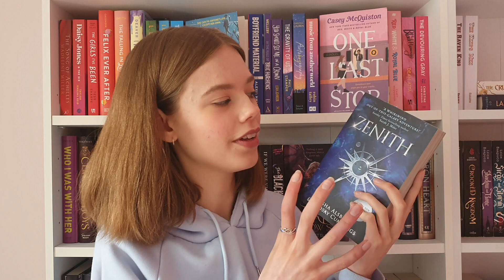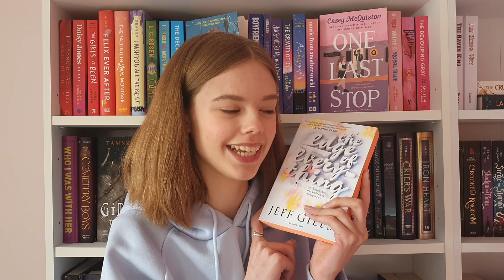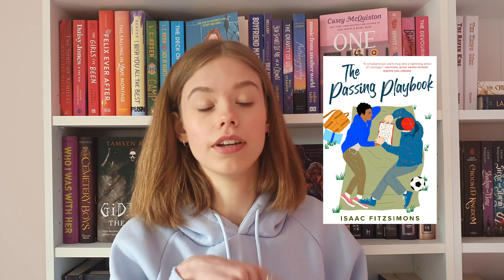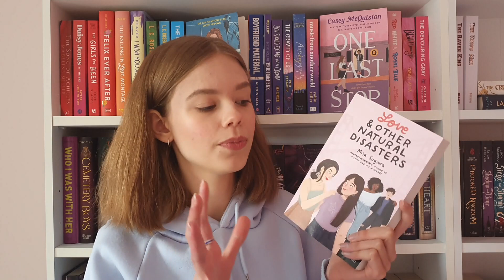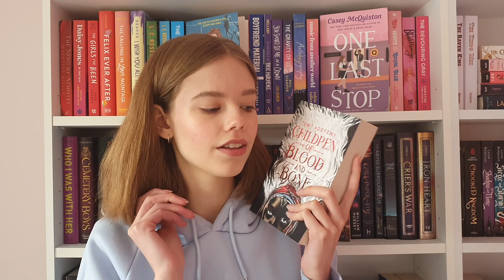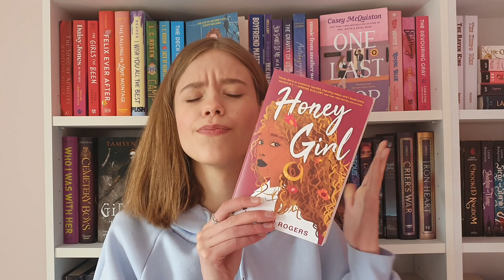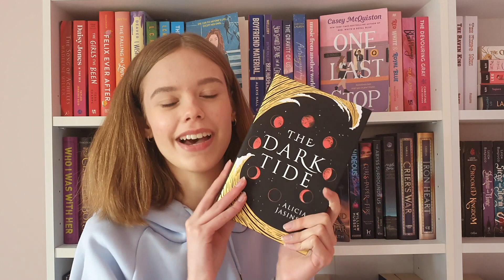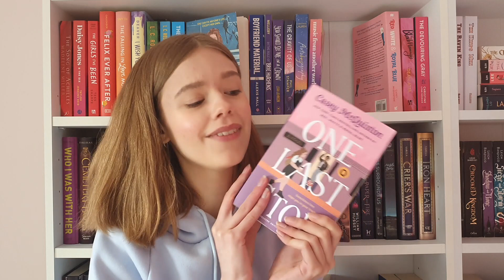ambitious summer TBR! | 40+ books!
hi everyone!
now that it's summertime i'm going to have plenty of time to read so i thought i'd share some of the books i can't wait to pick up!! i've also received a couple more ARCs since posting this (and accidentally forgot to include one) so this is definitely a non exhaustive list but i'm so beyond hyped for all of these books!
– theresa ♡

BOOKS MENTIONED:
(there were too many to include here, sorry! but here are some goodreads shelves with them all! and if there are any you can't find, feel free to comment or dm me!)